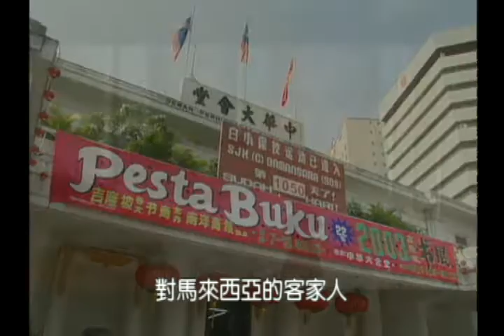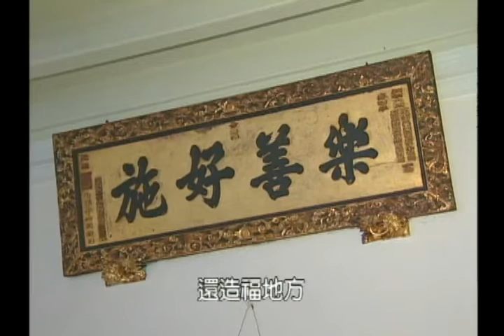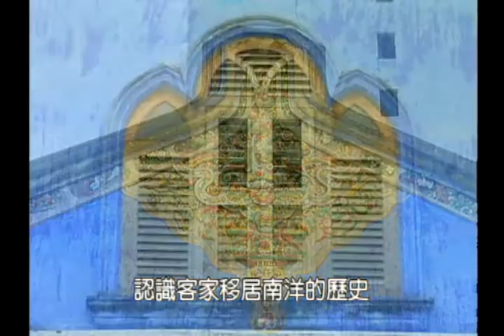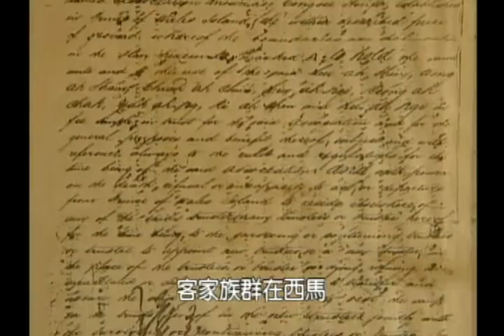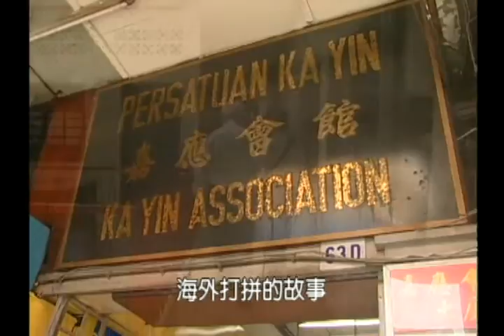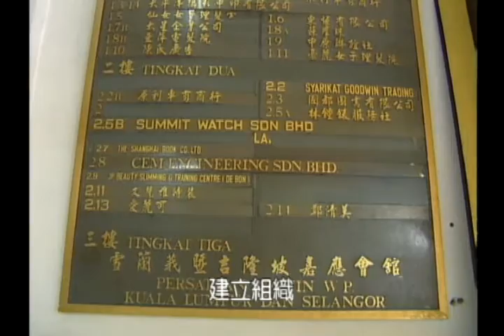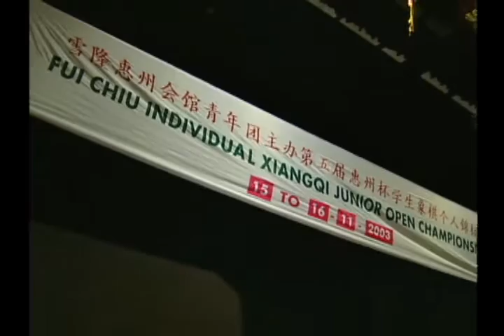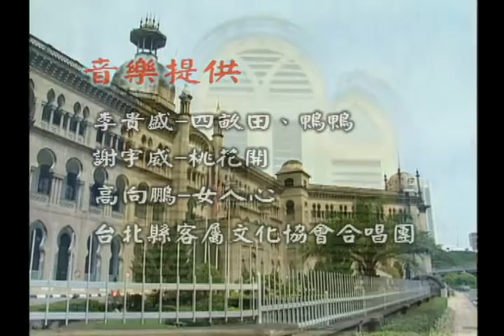客家人向前走 第14集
西馬是客家先民重要的開墾據點，清朝時派遣至馬來西亞的張弼士，在東南亞可說是無人不知，張弼士會館融合了兩地建築風情美不勝收。吉隆坡的陳氏書院，也是客家先民發展的一大建設，流傳至今現在的客家住民也全力的贊助教育事業；在馬六甲的馬街峇魯新村有客家人的社區，住在這的客家人，每戶都有自己的一番海外奮鬥史。